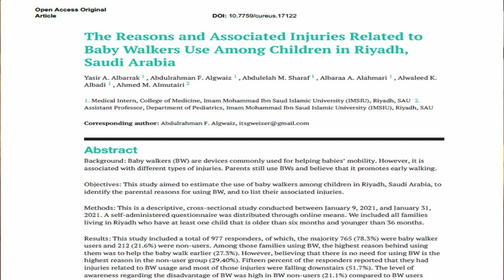குழந்தைக்கு நல்லது வாக்கரா?நடைவண்டியா ?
குழந்தையை நடக்கப் பழக்க எது நல்லது ? நடை வண்டியா? வாக்கரா?
21 ஆம் நூற்றாண்டில் நடை வண்டிக்கு இன்னும் இடம் உள்ளதா? இல்லை உலகம் முழுதும் பரந்து பயன்படும் வாக்கர் உதவுமா? என்ற சந்தேகம் கோடி பணம்பெறும் கேள்வி!!வாக்கர் பயன்பாடு நடப்பதைத் துரிதப்படுத்துமா? இல்லை தாமதப்படுத்துமா? குழந்தைக்கு அடிபடும் வாய்ப்பு அதிகம் என்பது உண்மையா? போன்ற கேள்விகளுக்கு பதில் இதோ!!!
டாக்டர்.ஆர்.செல்வன்
குழந்தைகள் நல மருத்துவர்
DCH,DNB(Ped) MRCPCH(UK)